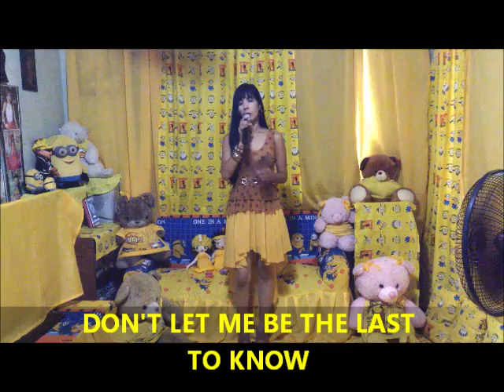DON'T LET ME BE THE LAST TO KNOW